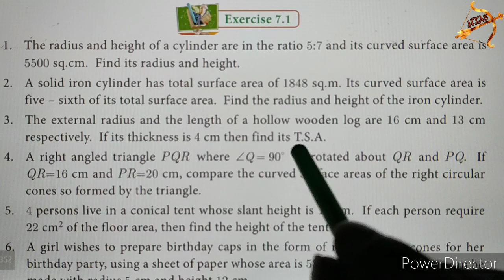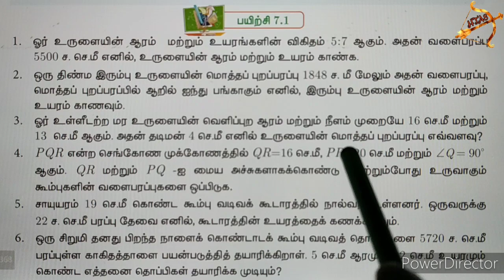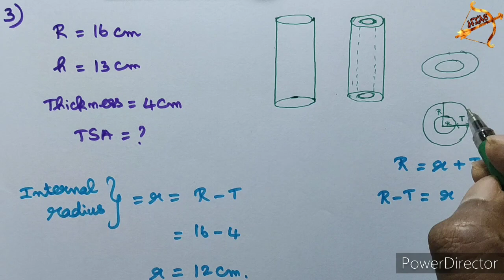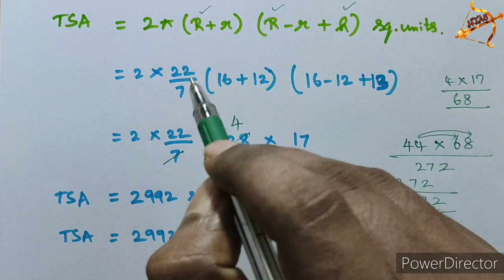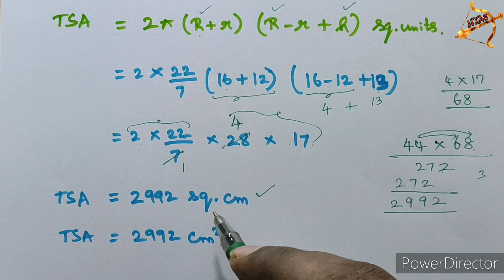10th maths EXERCISE 7.1 SUM 3 english medium in tamil tamil medium UNIT 7 MENSURATION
10th maths EXERCISE 7.1 SUM 3 english medium in tamil tamil medium UNIT 7 MENSURATION

This video covers the idea to study Mensuration formula smartly and easily without memorizing as such.

Area
Volume
Lateral surface area
Curved surface area

Cuboid
Cube
Right Circular Cylinder
Right Circular Cone
slant height
Sphere
Hemisphere
Hollow cylinder